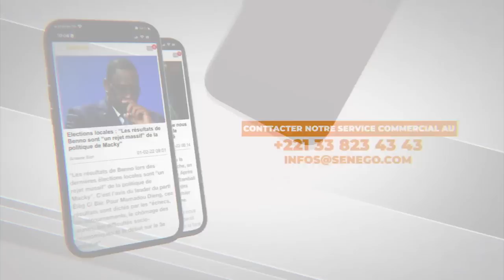Urgent : Ndeye Ndack en position de garde à vue et découvrez les motifs de son arrestation